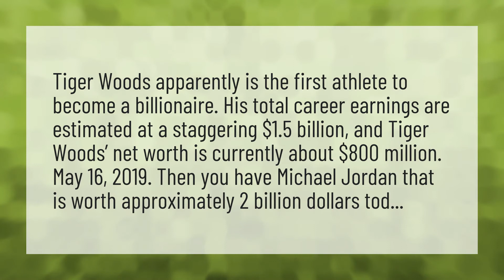Who is the first billionaire athlete?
Vanessa Bryant Speech • Who is the first billionaire athlete?